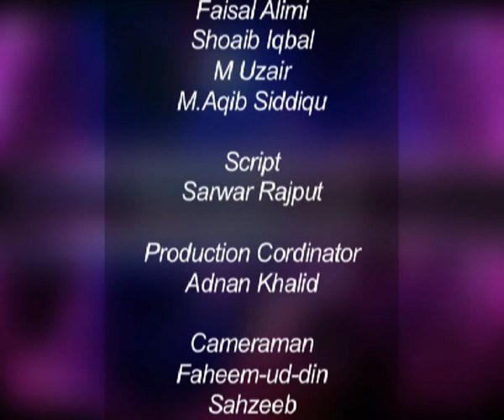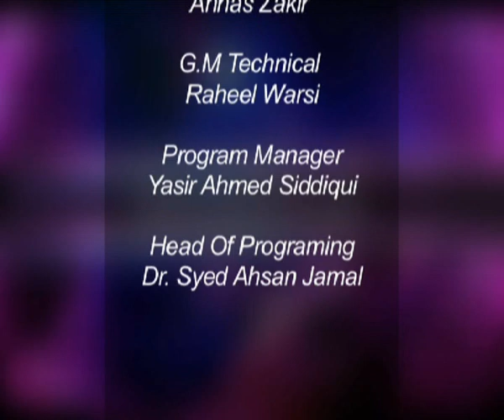Shazia Khan, CEO SK Vogue on SUN TV "Beautiful Life with Tania Sadiq" March 7- 2011 part 5 - End